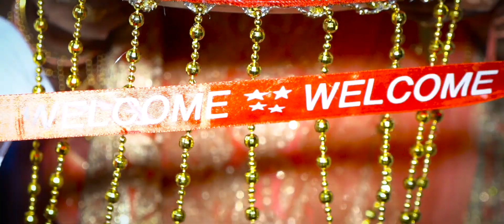RAJINDER & RIDHIMA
CAMERA & EDITING: SONU SHARMA
DIRECTION: SONU SHARMA
LABEL: SUN BEAM PICTURES
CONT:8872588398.